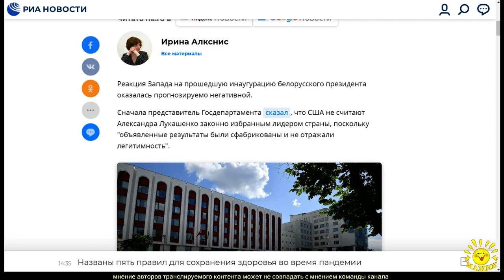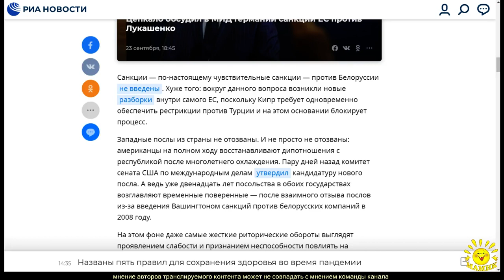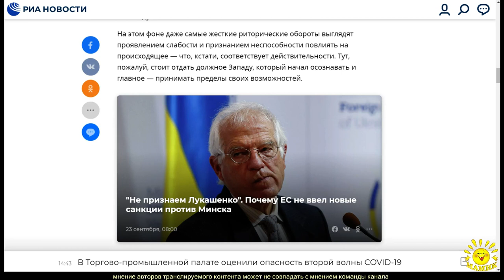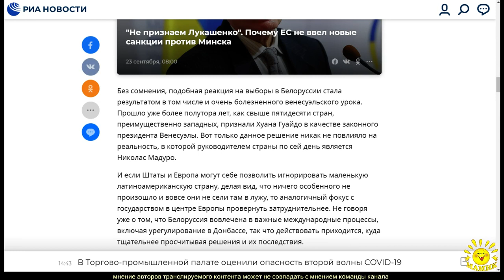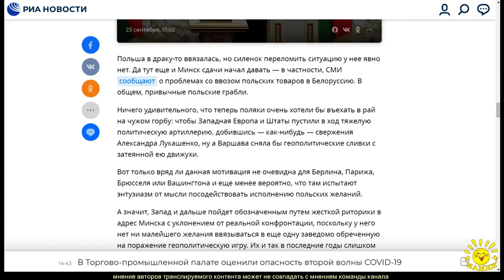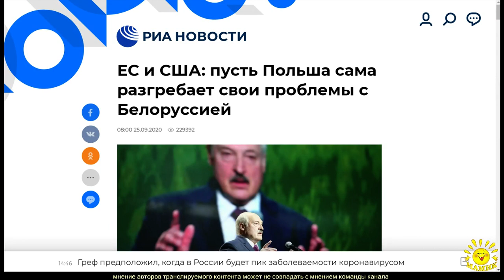И. Алкснис. ЕС и США: пусть Польша сама разгребает свои проблемы с Белоруссией